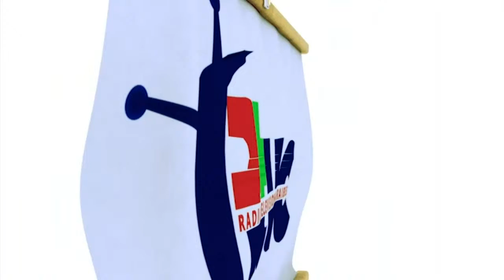En Direct | Intersection | 21 Octobre 2021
Intersection | 21 Octobre 2021
Présentation : Jean monard METELLUS.

Réalisation & mise en ligne : Josué JACQUELIN.